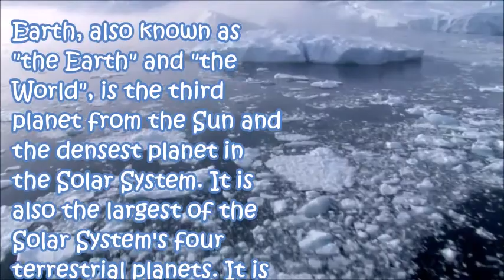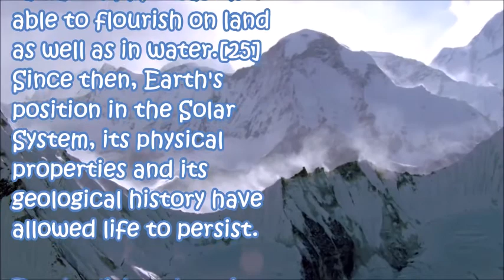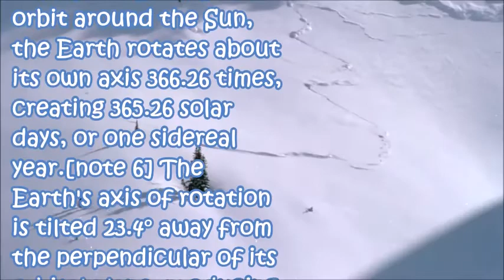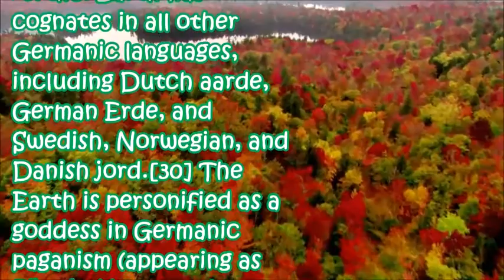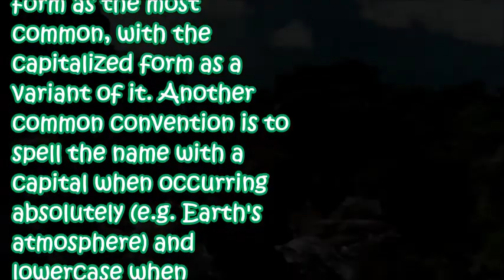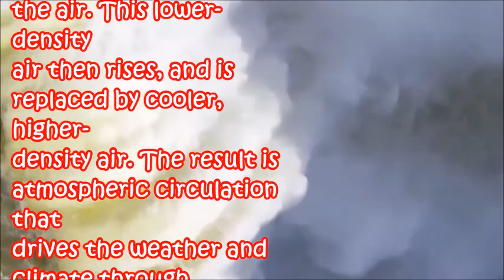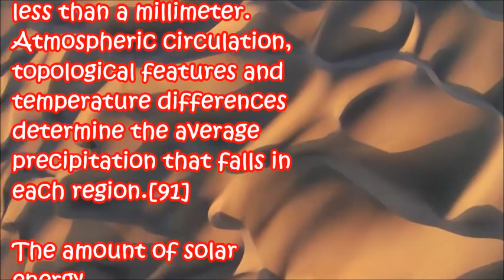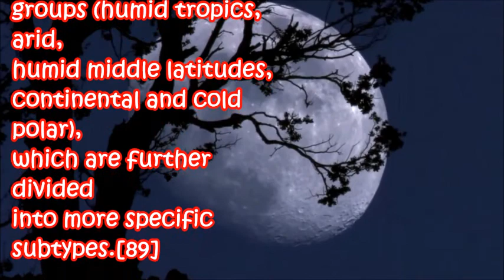Planet Earth HD Project